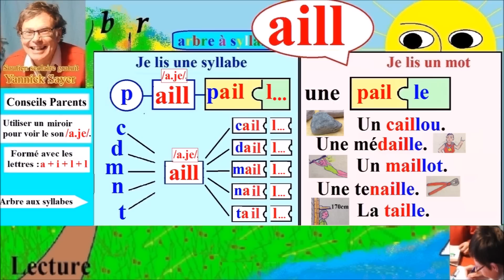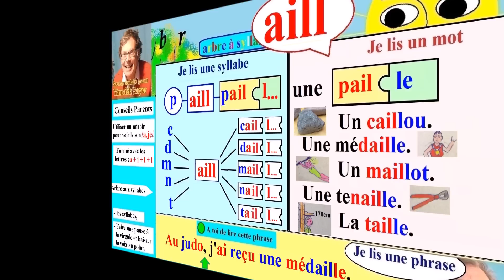Apprentissage de la lecture Maternelle CP en Français # aill (96)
Comment apprendre à lire dès la maternelle en GS et au CP les syllabes formées avec les lettres ( aill ) dans la construction des syllabes, des mots et des phrases et des conseils pour accompagner votre enfant avec l’aide de la méthode de lecture syllabique : les mouvements de la bouche dans le son ( \ aill \ ) dans la construction des syllabes, des mots et dans la diction des phrases. Cette méthode d’apprentissage de lecture syllabique maternelle grande section et CP en français est simple, efficace et progressive.

Ce cours est dédié à l’apprentissage du son ( \ aill \ ) formé avec les lettres ( a + i + l + l ) à l’aide de la méthode syllabique. Dans ce cours, l’enfant découvre la lecture sur trois niveaux :
(1) Comment lire et prononcer correctement une syllabe comme ( baill, caill, daill, faill, laill, maill, naill, paill, raill, saill, taill, vaill, … ) et comment savoir construire cette syllabe soi-même avec l’aide de l’arbre aux syllabes;
(2) Comment construire un mot à partir de syllabes comme par exemple ( pail + le = paille, une paille ) avec la méthode syllabique et le découpage des mots en syllabes comme par exemple ( médaille = mé + dail + le ) ;
(3) Comment lire une phrase simple après avoir lu les syllabes et compris chaque mot de la phrase puis la lecture de la phrase entière avec la ponctuation que l’enfant pourra répéter. Dans les phrases, les mots sont prédécoupés en syllabes de couleurs différentes pour aider l’apprentissage plus facile des syllabes lors de la lecture et aider la mémorisation.
Avec cette méthode syllabique de la lecture en Français pour Maternelle dès la GS et CP, l’enfant fera des progrès rapidement dans la lecture des syllabes, des mots et des phrases sur tous les terrains de lecture : petits livres, brochures et pourquoi pas les e-mails. La lecture est une porte incontournable vers le savoir mais aussi une fabuleuse ouverture vers le rêve au travers les jolis contes et toutes les histoires inimaginables.

Retrouvez toute la série d’apprentissage de la lecture en Maternelle dès la Grande Section et CP en Français avec de nombreux conseils pour les parents afin d’accompagner leurs enfants et un tableau récapitulatif sur : Comment savoir lire rapidement toutes les lettres de l’alphabet de a à z avec ou sans accents ( aigu, grave, circonflexe et tréma ), les syllabes avec toutes ces lettres et les mots avec ces syllabes et enfin les phrases avec ponctuations ( le point, la virgule, des guillemets, les points : double, d’exclamation et d’interrogation ) ; mais aussi la découverte des articles, des noms, des adjectifs et une initiation aux accords simples en genre et en nombre des noms communs et adjectifs qualificatifs. Cette série peut être utilisée comme support gratuit d’orthophonie pour les enfants ou adultes en difficulté de confusion des sons auditifs et  / ou confusion visuelle des lettres.

Cette série comprend les syllabes, les mots et les phrases avec :
- Les consonnes : b, c = k, c=s, c=z, ç, d, f, g / gu , h, j, k, l, m, n, p, q, r, s, t, v, w, x, z
- Les doubles consonnes : ch, gn, ph,
- Les syllabes en m et n : am, an, em, en, im, in, om, on,
- Les sons inversés : an/na, en/ne, in/ni on/no, un/nu, al/le, el/le, il/li, ol/lo, ul/lu, ain/ian, ein/ien, ion/oin, …
- Les sons phonétiques : o ouvert, o fermé, e ouvert, e fermé, e caduc ou muet, nasal,